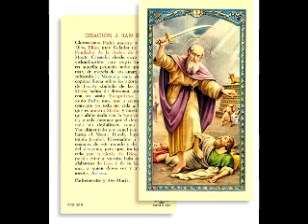Elias, el Carmelo y el Escapulario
En el monte el Carmelo Elias disputaba, como ultimo profeta de Dios, contra los 450 sacerdotes de los baales implorando la presencia sensible de Dios sobre el sacrificio que había preparado.

Los hechiceros de baal también tenían preparado un sacrificio.

Luego de que los 450 danzaran e invocaran todo el día pidiendo a sus dioses paganos que viniera fuego del cielo en vano, Elias le pidió al pueblo, que echara agua en cuatro cántaros y esta sobre la leña, esto lo hicieron 3 veces, cuando estuvieron seguros que estaba tan mojado que ya era imposible hacer fuego, Elias imploro a Dios (1) una sola vez y bajó fuego del cielo que consumió todo el sacrificio ofrecido.

Cuando todos adoraron al Dios de Israel, el profeta rogó al Señor para que enviase la lluvia, porque para demostrar el Poder de Dios Elias había predicho que no lloveria y la sequía tenia ya mas de 3 años.

Esta lluvia milagrosa que cayó del cielo, es una de las muchas premoniciones proféticas de María, fuente de toda gracia y lluvia de santidad contra el mal.
El mismo Elías estableció allí, en el Monte Carmelo, una comunidad de eremitas, que en soledad y oración veneraban a una virgen aún no nacida, que estaba destinada a ser la Madre del Mesías. Era el año 850 antes de cristo, no mucho después Dios mandó a sus ángeles para que lo llevaran al cielo en un carro de Fuego.

En el año 1226 cuando San Simón Stock era Superior General de la Orden. Serían llamados hermanos de Nuestra Señora del Carmelo e hijos del profeta Elías, reiterando que la Orden se había fundado en honor de Santa María. El año 1251 Se le apareció la Virgen, rodeada de una multitud de ángeles, vestida como Nuestra Señora del Carmen y le entregó el escapulario milagroso con la promesa que libraría del purgatorio a cuantos lo usaran.

“Recibe, hijo dilectísimo, este Escapulario de tu Orden como señal distintiva y marca del privilegio que yo obtuve para ti y para todos los hijos del Carmelo; es una señal de salvación, una salvaguardia en los peligros, una alianza de paz y de protección sempiterna. Quien muera revestido con él será preservado del fuego eterno”».

Para confirmarlo se apareció al futuro Papa Juan XXII, entonces cardenal, en Avignon, Francia. Allí la Virgen prometió una especial asistencia a los que llevasen el Escapulario del Carmen, asegurándole que los libraría del Purgatorio el primer sábado después de su muerte. Esta promesa, conocida como el “Privilegio Sabatino”, fue promulgada por el Papa Juan XXII en el año 1322.